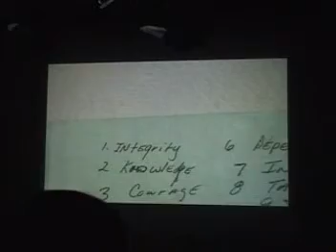making ends meet -Excerpt II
this is the second excerpt of the solo by Larissa Velez, performed at Dixon Place for the BRINK series Oct 27th , 2007. Video by Joan Logue.